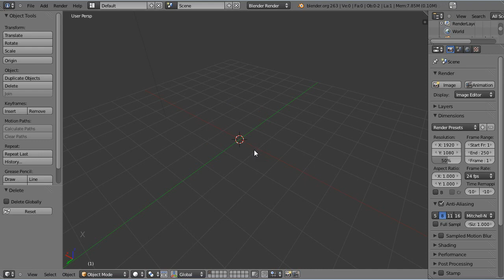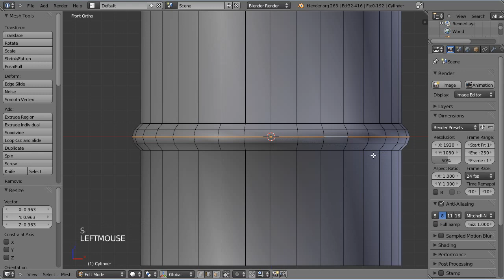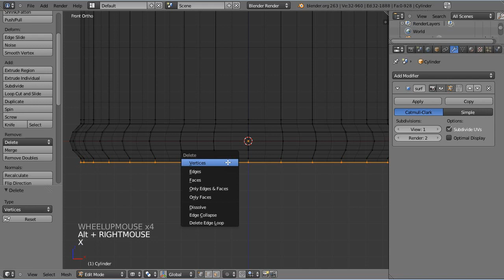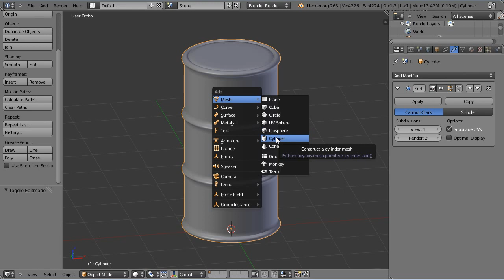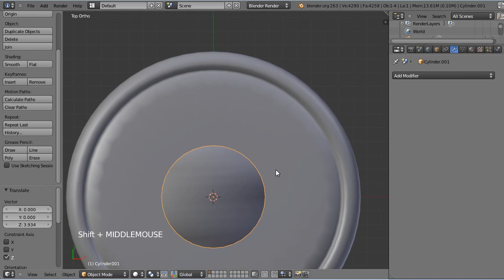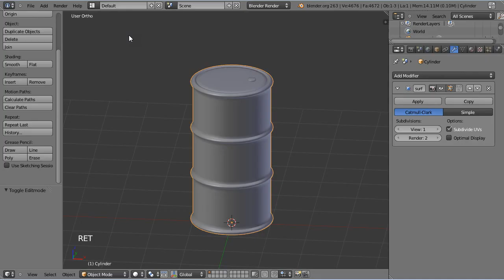Blender 2.63 Low Poly Radioactive Barrel Tutorial Part 01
A multi-series tutorial on how to create a low poly barrel intended for in-game use.

In part 1, we will model the high-poly barrel in preparation for retoplogising to a lower poly version.

In part 2, we will create the low-poly mesh, unwrap it, and bake the normal map. We'll also get all of the UV's and diffuse images ready for editing in GIMP (2.8).

In part 3, we will get the textures we need, and add additional polish to make this a worthy asset for in-game use :-)
Please like this if you want me to add audio.